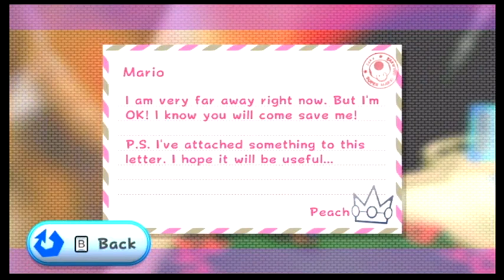Super Mario Galaxy part 8 getting closer to the odyssey